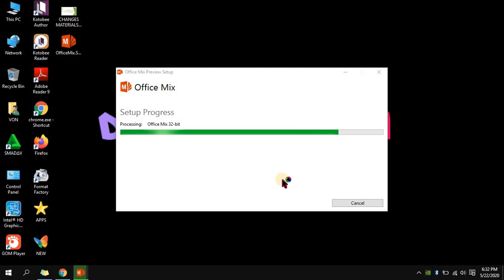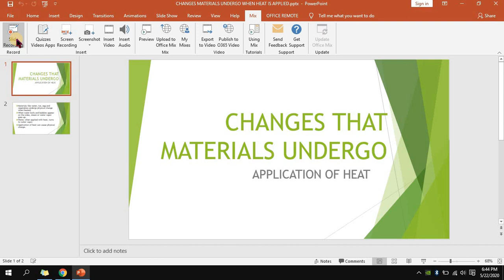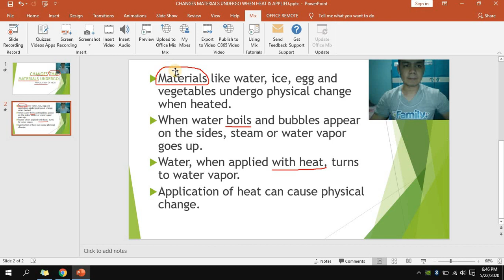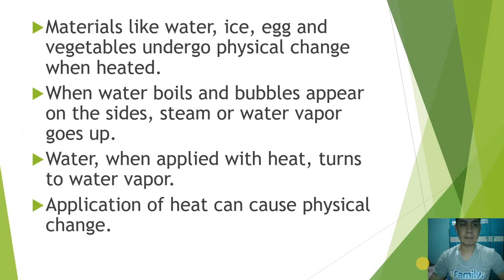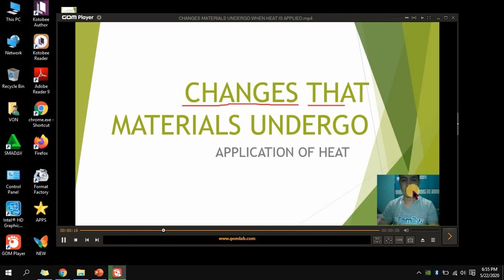Record PowerPoint Lessons With Audio and Video Narration | Office Mix Add-in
How Add Narration With Video To Your PowerPoint Slides-Record Your Slides Using Office Mix
This video is a tutorial about how to add a narration and video overlay to your PowerPoint slides, making it more engaging.